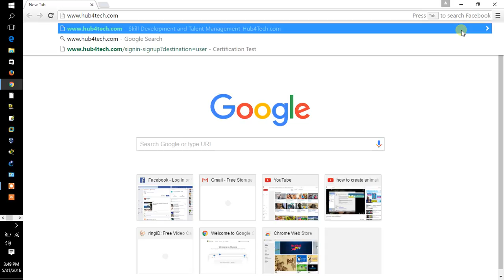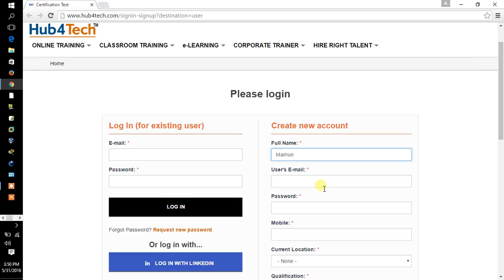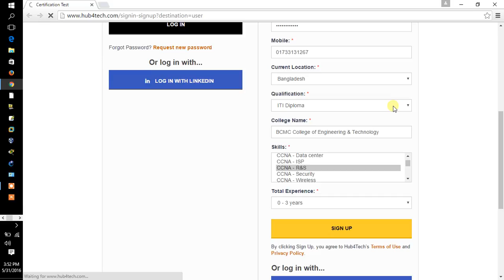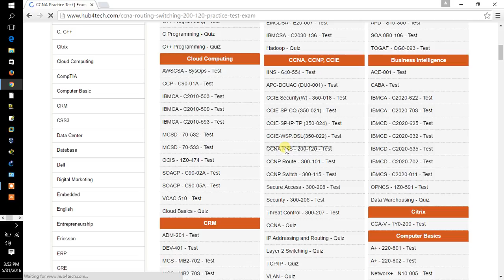how to attend CCNA online exam for free by (Al Mamun)